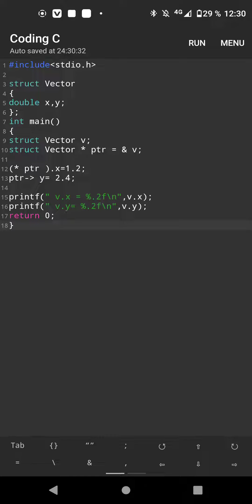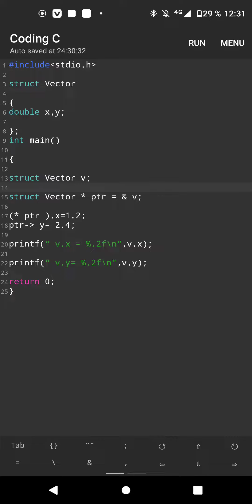un programme sur pointeur & structure en programmation c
Le code suivant crée un pointeur de structure et affecte une valeur à chaque champ selon les syntaxes